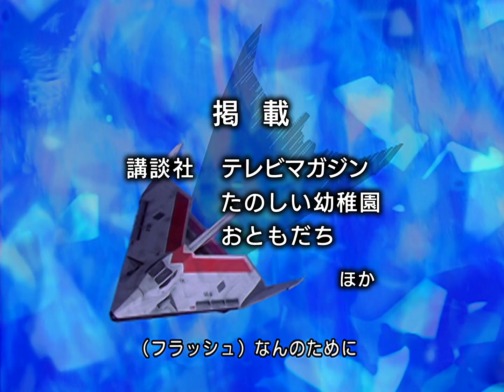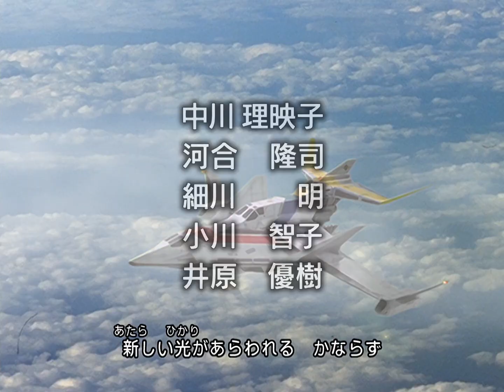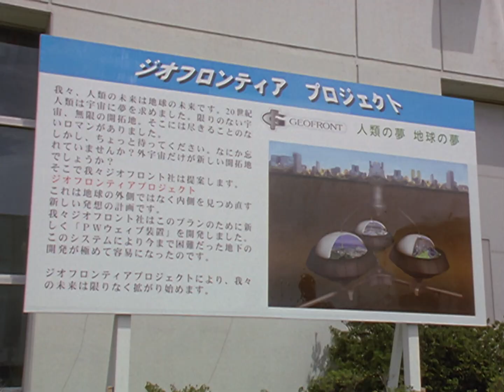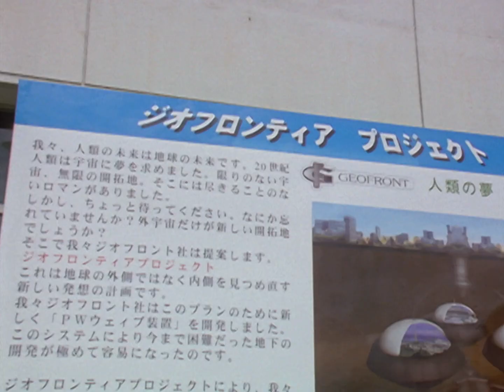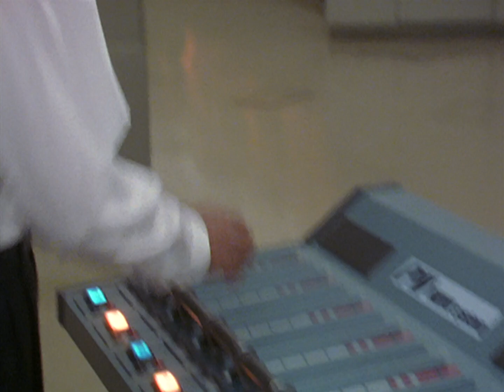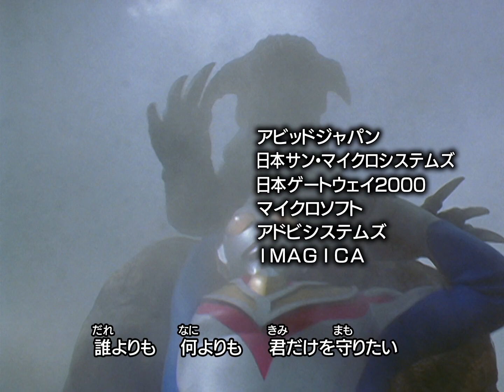Ultraman Dyna EP04 1997 BluRay [1080p]